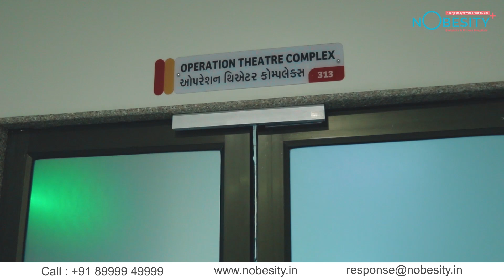From Walking & Breathing Problems to a Whole New Life: Yunus' Bariatric Surgery Journey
Meet Yunus Makrani, a man who had struggled with obesity for years and experienced serious health complications, such as walking and breathing problems. Despite trying various weight loss treatments in the past, he was left disappointed and without any significant improvement in his health. That's when he discovered bariatric surgery and the expertise of Dr. Manish Khaitan and his team.

In this heartwarming video, Yunus shares his personal story, including his struggles before the surgery and the significant impact it has had on his life. Dr. Khaitan explains how bariatric surgery helped Yunus overcome his health challenges and achieve his weight loss goals. You will see Yunus undergo the surgery, and experience the after-effects of this life-changing procedure.

The before and after footage of Yunus' transformation is astounding, and it's truly incredible to see how much his life has changed since the surgery. The video captures the emotional moments of Yunus' journey, from his initial skepticism and fears to his newfound sense of hope and happiness. You will witness Yunus expressing his deep gratitude towards Dr. Khaitan and the hospital staff who helped him achieve his dreams.

This is a story of resilience, courage, and the power of bariatric surgery to transform lives. Don't miss the opportunity to witness Yunus' life-changing journey and be inspired to take control of your own health.